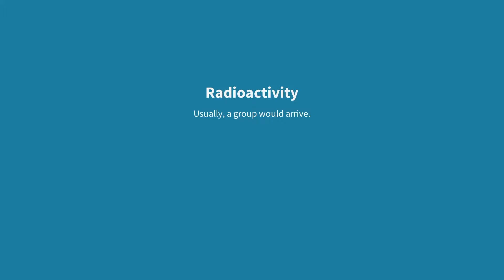Golf Club Wasteland - 2 - Radioactivity